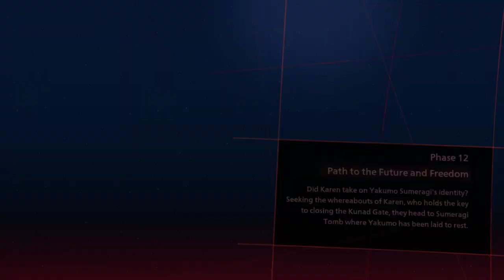LoneWolfLegendOffical's Thrilling Journey in Scarlet Nexus on PC